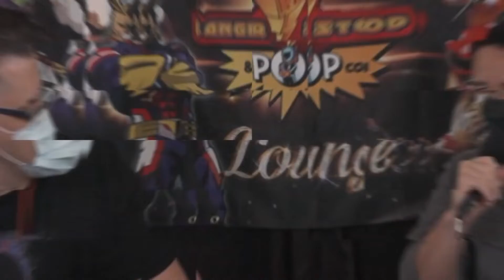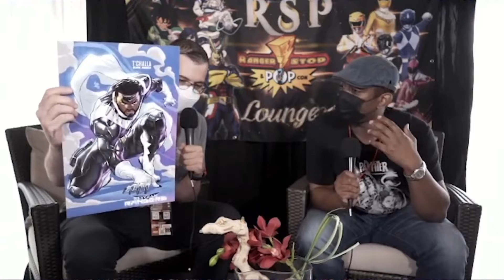Marcus Williams in the RSP Lounge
Talented artist Marcus Williams talks about his comic art, style and current projects!